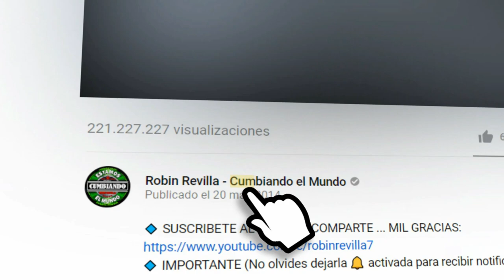EL ESTROPAJO || RICACHA JUNIOR